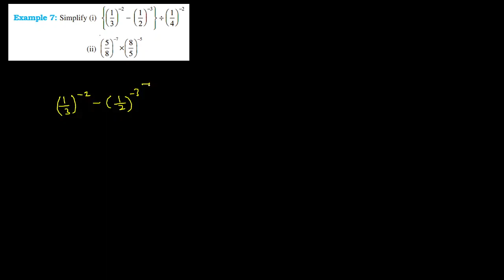CBSE MATHS - CLASS 8 - CHAPTER 10 - EXAMPLE 7